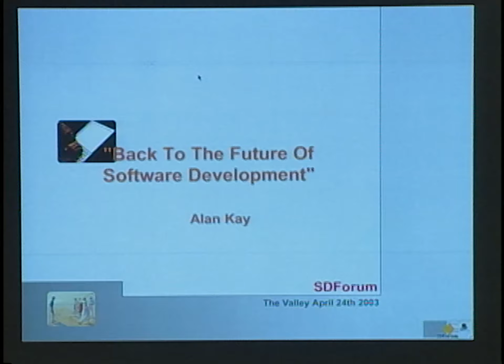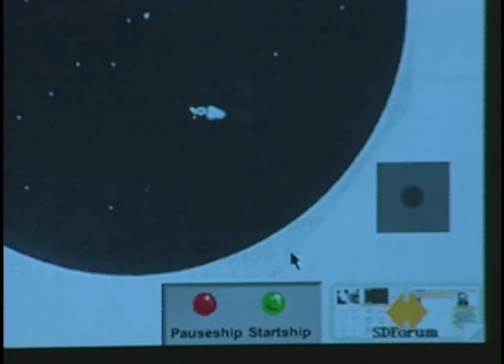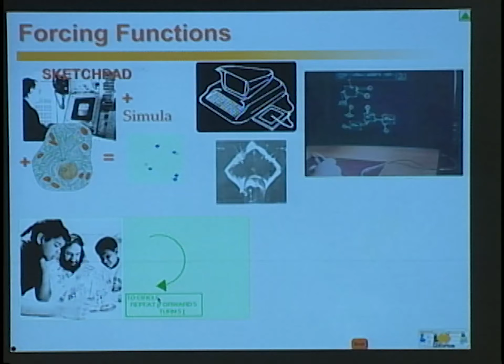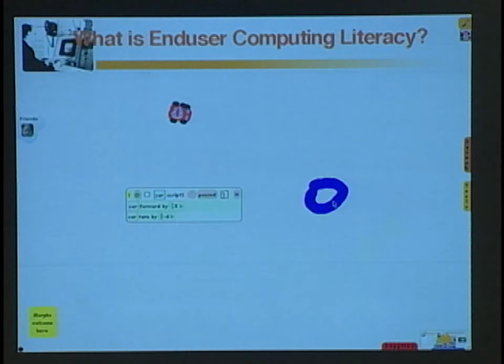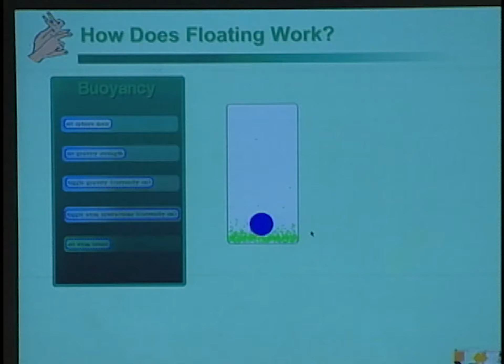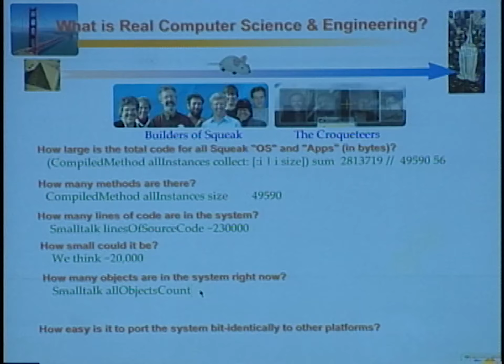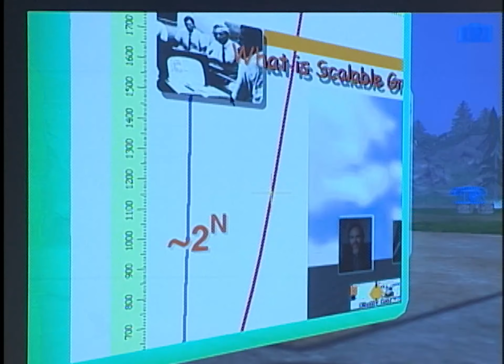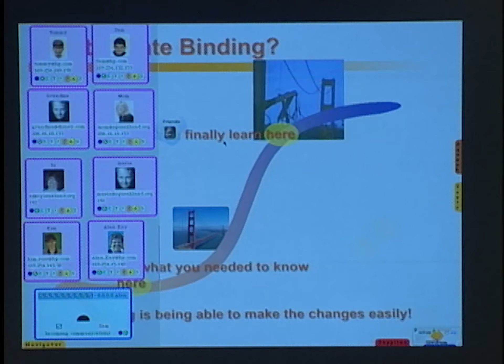SD Forum: Back to the Future of Software Development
Recording of Alan Kay's talk titled "Back to the Future of Software Development." This talk is part of Future of Software Development Series.